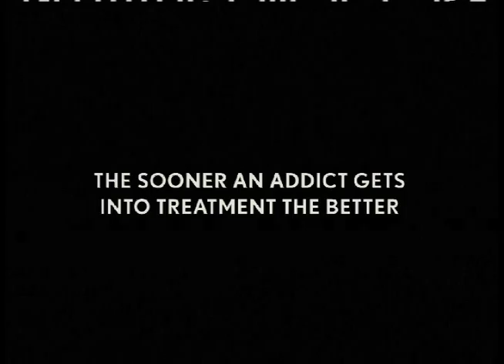HBO / Addictions / HBO Networks